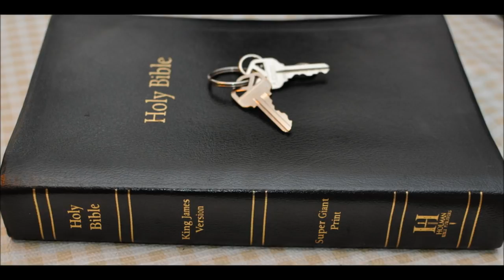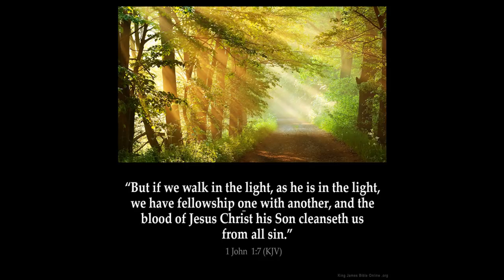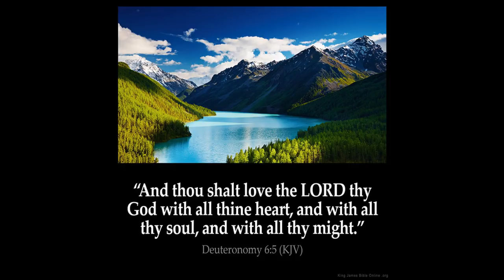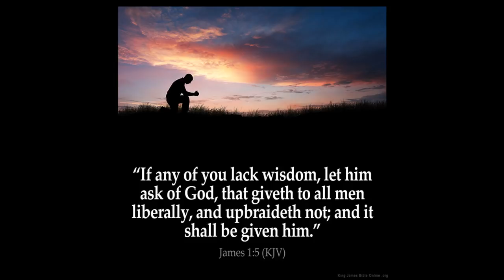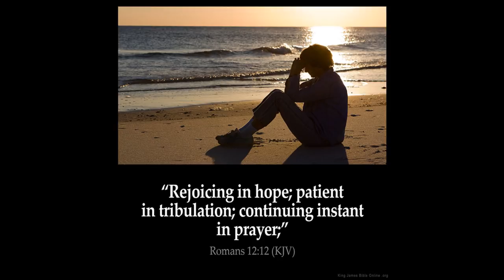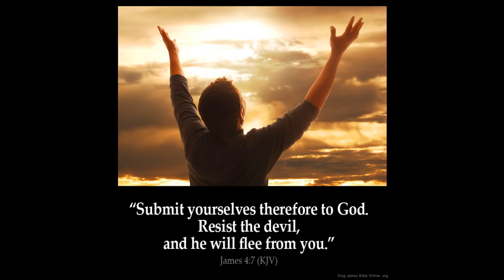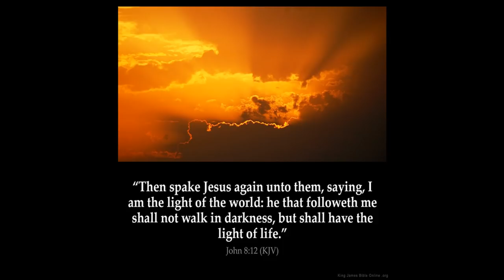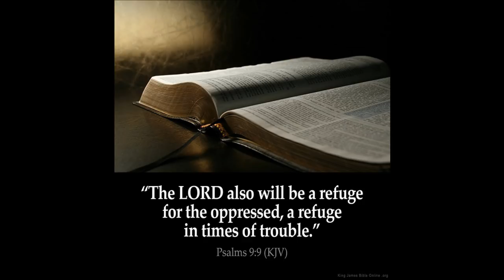The Will of God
2 Corinthians Chapter 6
15 And what concord hath Christ with Belial? or what part hath he that believeth with an infidel?

16 And what agreement hath the temple of God with idols? for ye are the temple of the living God; as God hath said, I will dwell in them, and walk in [them]; and I will be their God, and they shall be my people.

17 Wherefore come out from among them, and be ye separate, saith the Lord, and touch not the unclean [thing]; and I will receive you,

18 And will be a Father unto you, and ye shall be my sons and daughters, saith the Lord Almighty.